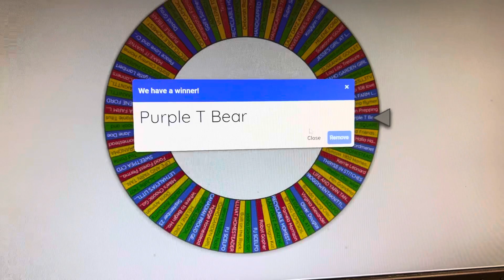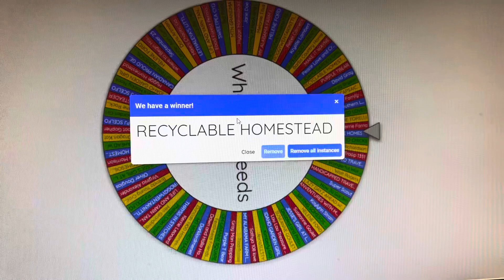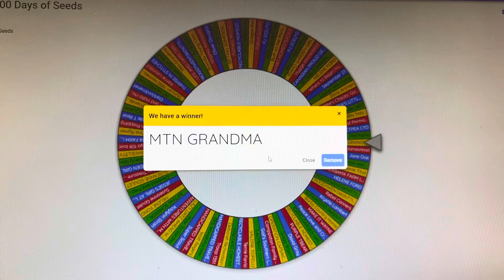Sept 28th winner of seeds. Multiple winners